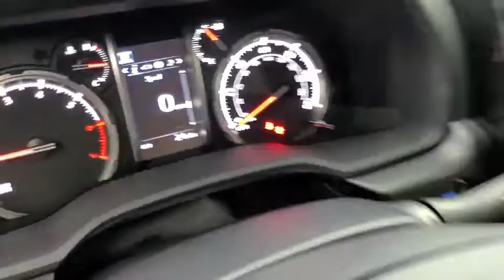2021 Toyota 4Runner Tulsa, Broken Arrow, Owasso, Bixby, Joplin, OK 84641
Super White New 2021 Toyota 4Runner available in Tulsa, Oklahoma at Jim Norton Toyota. Servicing the the Broken Arrow, Owasso, Bixby, Joplin, OK area.
2021 Toyota 4Runner TRD Off-Road Premium - Stock#: 84641 - VIN#: JTERU5JR7M5842537

Super White 2021 Toyota 4Runner TRD Off-Road Premium 4WD 5-Speed Automatic with Overdrive 4.0L V6 SMPI DOHCbrbrbrProudly serving the Tulsa Broken Arrow Bixby Owasso Oklahoma City and beyond! All used cars have been through a multi-point inspection by an ASE Certified Mechanic oil and filter changed. All items identified by inspection repaired as deemed necessary. Each vehicle is fully detailed and ready for immediate delivery. it comes to Auto Financing every consumer is looking for two things: * Affordable car loan rates * Flexible auto loan terms With Toyota Financial Services you get both and more! We offer competitive Auto Finance rates on new and used Toyota vehicles as well as Toyota Certified Pre-Owned Vehicles. In addition take a look at other used car brands that we have on our lot at reduced pricing.brbrIf youre looking for your next new or used car truck or SUV we have something for every taste and every need. Looking for navigation sunroof leather with heated and cooled seats maybe blind spot monitor or backup camera we have cars that have the features and options for you! If you are asking yourself what is my trade worth we can help you answer that! We have a full parts department that supplies our certified technicians we will help with all of your service needs! Call us or visit us anytime Where T-town gets Toyota. Dealer Installed options if any include: Price includes:$750 - TMS Customer Cash - Gulf. Exp. 11/02/2020